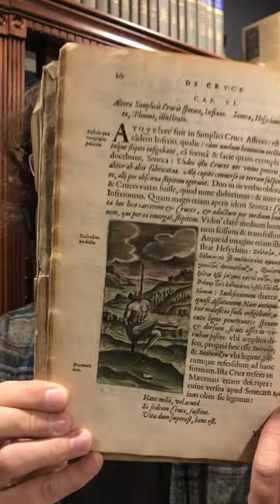What was crucifixion like?